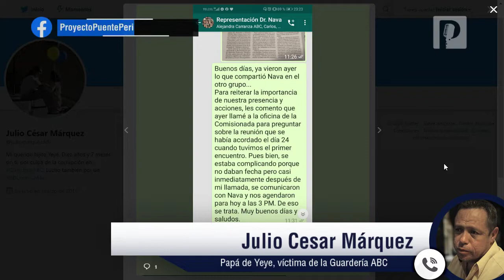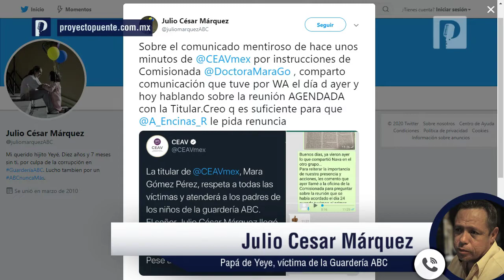Protestan padres de Guardería ABC, duermen en oficinas del CEAV por no atención